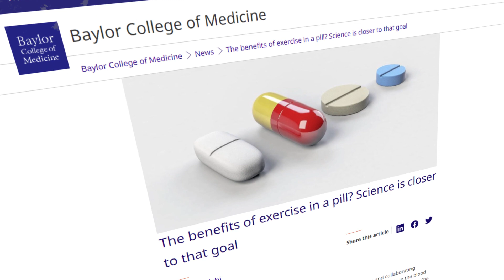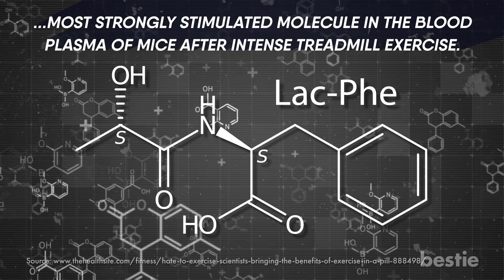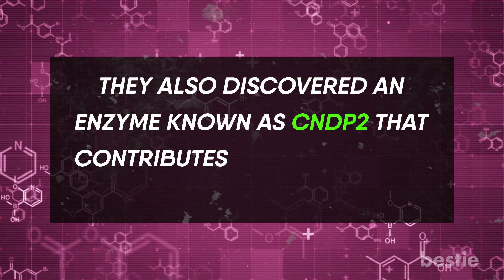Replace EXERCISE With a PILL!?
Are you a physical exercise enthusiast who eagerly awaits your subsequent workout? Or does the mere mention of physical exercise make you roll your eyes?

If you fall into the second category, this video is just for you. What if a small pill the size of a button on your pants did all the hard work of physical exercise while you sat on the couch enjoying a pizza?

In this video, we'll talk about the possibility of an "exercise pill," which researchers think could make a big difference in the lives of people who can't exercise because they are either obese or have trouble physically moving.

Timestamps:
Intro - 0:00
Time to break the news to the exercise haters. - 00:35
Let's see if there is a need for an exercise pill. - 01:25
Now let us understand how the concept of the wonder pill started. - 02:00
Let's take a look at what the researchers inferred from the study. - 02:37
Who would gain the most from an exercise-benefiting pill? - 03:30

Summary:
Time to break the news to the exercise haters.
Regular physical activity or exercise can help you live a healthier, happier life regardless of age. Studies have found that regular exercise lowers the risk of long-term diseases like heart problems, pulmonary issues, diabetes, and cancer.

Let's see if there is a need for an exercise pill.
Exercise pills could be the solution for people unable to exercise for whatever reason. For them, it is nothing but a matter of popping a tablet into their mouth—no more spending hours at the gym or the need for a trainer.

Now let us understand how the concept of the wonder pill started.
For the scientists working on the pill, the molecular mechanisms of exercisers have long been a mystery, so a team of researchers set out to learn and discover more about them.

Let's take a look at what the researchers inferred from the study.
The modified amino acid known as Lac-Phe is the most strongly stimulated molecule. When they administered the molecule to experimental mice, researchers discovered that mice with diet-induced obesity consumed less food on average.

Who would gain the most from an exercise-benefiting pill?
Interestingly, researchers discovered that racehorses and humans significantly increased their plasma Lac-Phe levels after engaging in strenuous physical activity. According to the findings of a human exercise cohort study, the most dramatic increase of plasma Lac-Phe was through sprint exercise, followed by resistance training, and then endurance training.